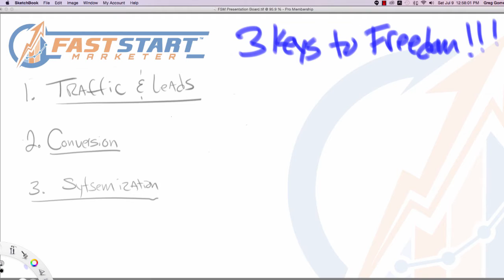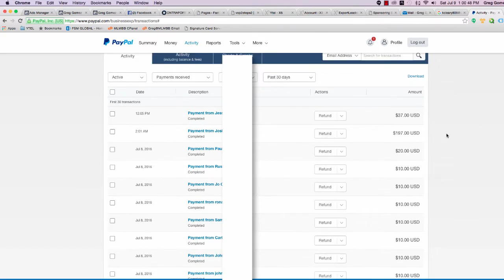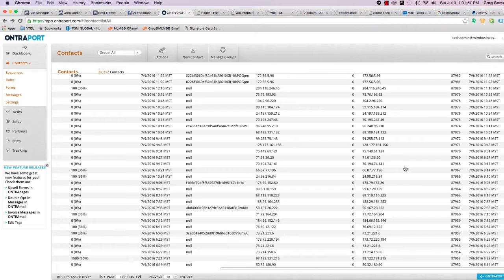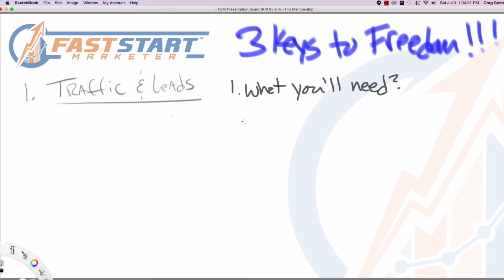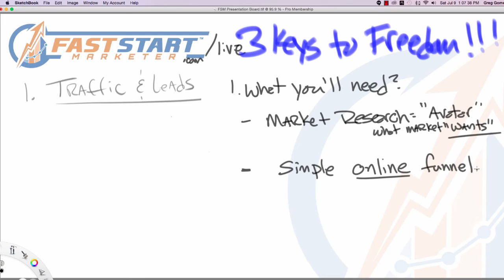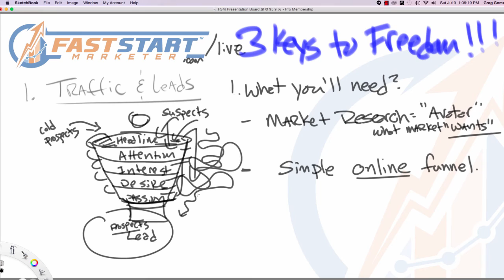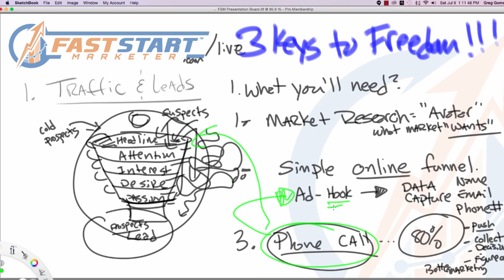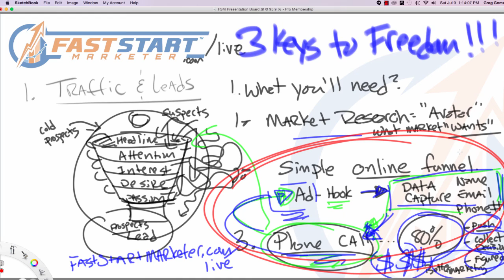3 FreedomKeys 01Traffic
As you may know,
I built a massive business organization
that added over 247 people a week
into my team.

That didn’t happen overnight.

In fact, when I began implementing
my own business turnaround,
I was pretty far in the hole.

I really needed results…fast.
First, I had to get prospects.

Lots of prospects.
And not just any prospects.
Prospects who were…

…already interested in my offer.

That was Job One.
Without interested prospects
by the truckload, I couldn’t hope
to sort out those prospects
who were ready to grab their
credit cards, raise their hands
& join me.

In today’s video, I share with
you exactly where I found this
mother lode of interested prospects.

With this step in place, I was on my
way to massive business growth
& financial freedom at last.

Best of all, you can use this tactic yourself,
starting today, to get in front of the right
people for your offer.